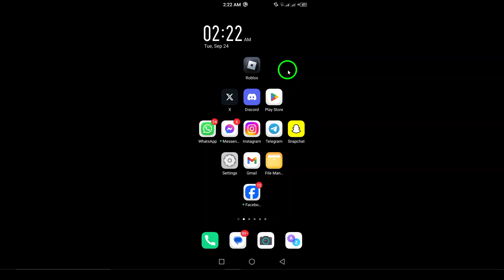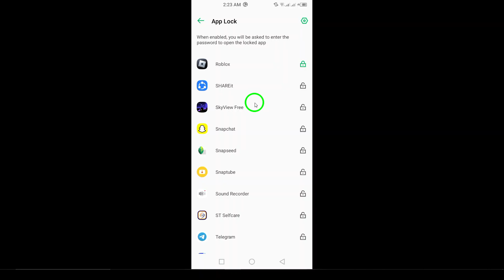How to Lock Roblox With A Pin (Updated)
Learn how to lock your Roblox account with a PIN using the AppLock app to enhance your gaming security! This quick tutorial will guide you through the steps to ensure only you can access Roblox on your device.

1. Download AppLock:
• Go to the Google Play Store and search for “AppLock.”
• Download and install the app.

2. Set Up AppLock:
• Open AppLock and set a pattern or PIN that you will use to lock your apps.
• Grant the necessary permissions for AppLock to function properly.

3. Lock Roblox:
• In AppLock, you will see a list of all the apps installed on your phone.
• Find Roblox in the list and tap the lock icon next to it.
• Now, whenever you open Roblox, you will be prompted to enter the PIN or pattern you set up in AppLock.

Keep your Roblox gaming experience safe with these easy steps

Chapters:
00:00 Intro
00:12 Soultion
01:05 Outro